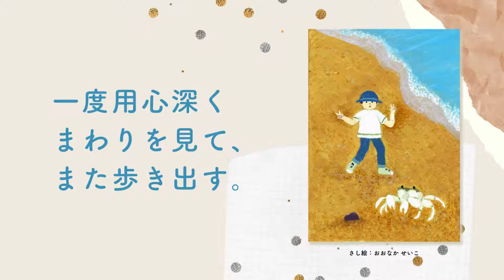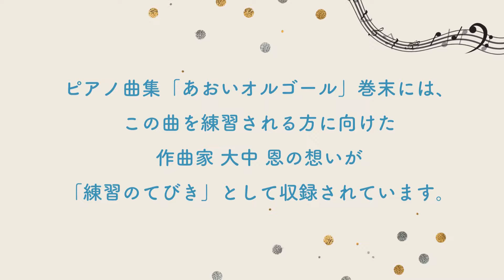19：カニさん おはよう Good Morning Mr. Crab - あおいオルゴール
こどものためのピアノ曲集「あおいオルゴール」 The Melancholy Music Box
作曲 大中 恩（おおなか めぐみ）composed by Megumi Ohnaka

ピアノ：佐藤 恭子
朗読：北原 聖子

▼あおいオルゴールオフィシャルサイト

▼あおいオルゴール楽譜ご購入（カワイ出版）